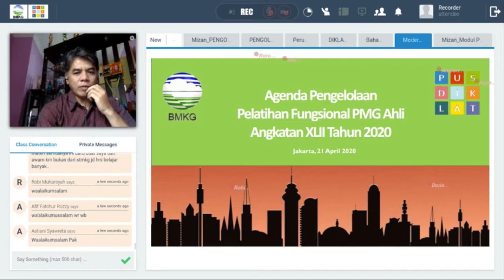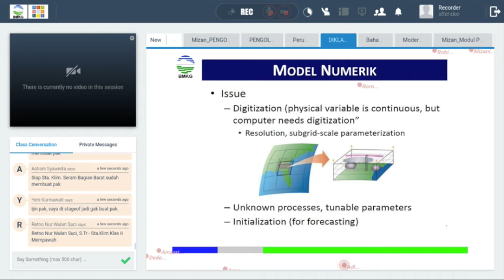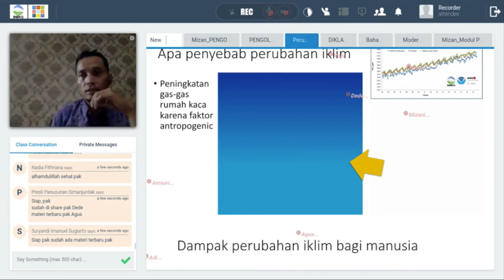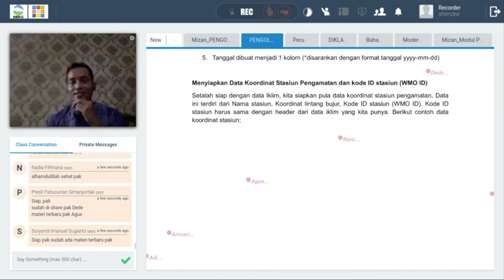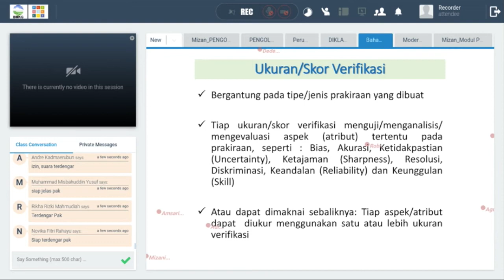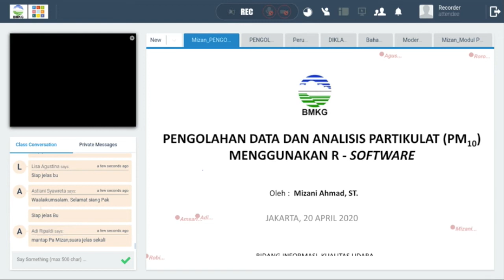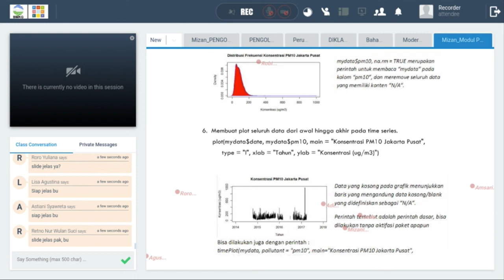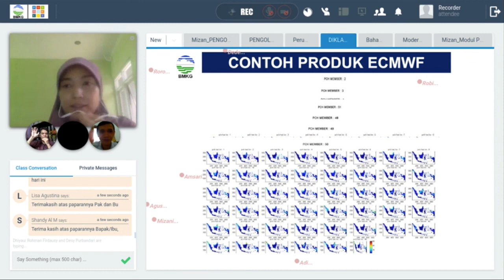Sesi Pengelolaan PMG Online Angkatan 42 Tahun 2020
Sesi Sinkronus Agenda Pengelolaan Angkatan 42 Tahun 2020

Moderator: Dede Tarmana, M.Si

📝 Agenda:
1. Analisis Data KU - Mizani Ahmad ST
2. Analisis Data Iklim dan Metode Prakiraan - Adi Ripaldi, MSi
3. Perubahan Iklim dan Proyeksi Iklim - Agus Sabana, S,Si, MSi
4. Verifikasi Prakiraan - DR. Amsari M. Setiawan dan Robi Muharsyah, M.Si